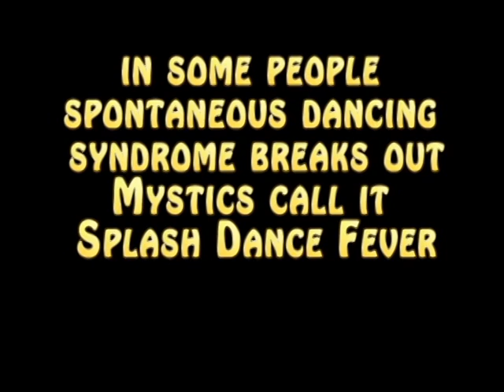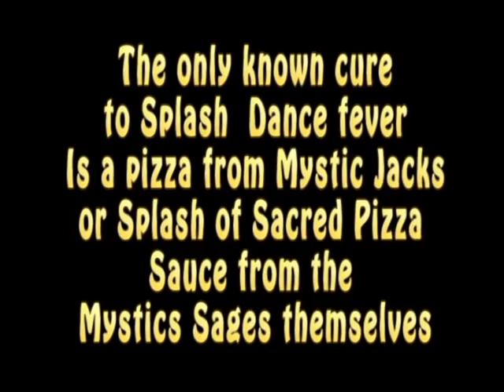Funny Pizza Splash dance